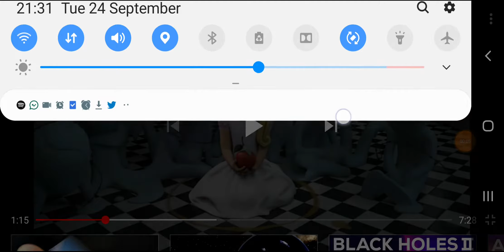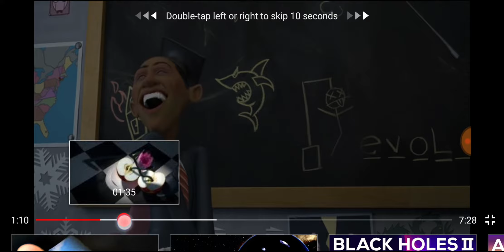9/24 WATCH... 5PM EST...HOUSE FIRE... DEMOCRATS...132...FALSE FLAG!